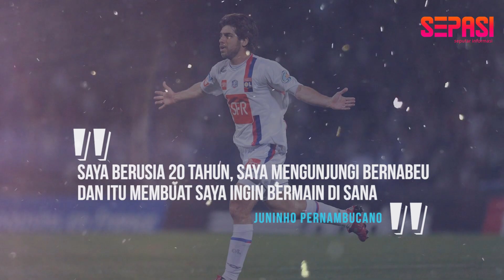5 Pemain Top yang Gagal Wujudkan Mimpi Bersragam Real Madrid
Pemain Top yang Gagal Wujudkan Mimpi Bersragam Real Madrid

Bermain bersama Real Madrid merupakan hal yang di impi -  impikan bagi sebagian besar pemain sepak bola top dunia. Ada yang sudah mewujudkan impian tersebut dan ada juga yang gagal mewujudkannya sampai pemain tersebut menutup karirnya di dunia sepak bola.